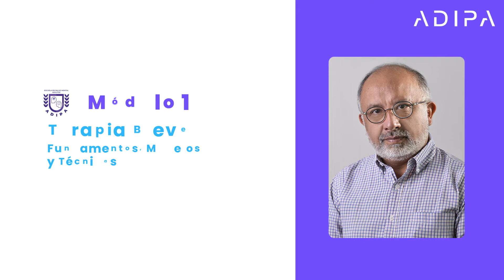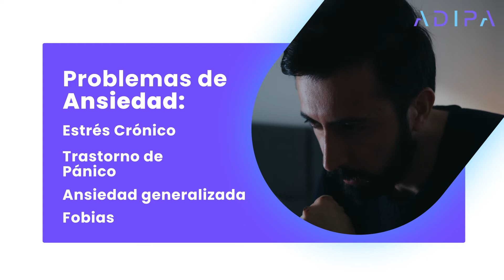Invitación al Diplomado Psicoterapia Breve